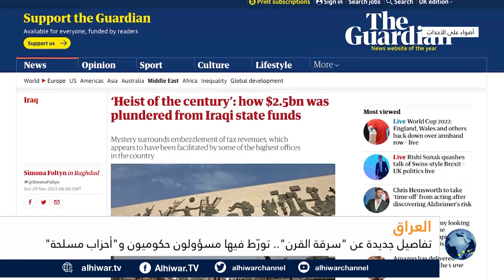مسؤولون حكوميون وأحزاب "مسلحة" وراء أكبر عملية فساد في العراق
تقرير غربي تقول أنه مليارات من الدولارات العراقية اختفت من خزينة الدولة، كيف تبخرت؟
من المتورط في اختفاء مبالغ عملاقة من حسابات الدولة العراقية؟
ما حجم الفساد في العراق؟

أضواء على الأحداث | 21 نوفمبر 2022 | جمال أحمد يستضيف الكاتب والباحث العراقي، مازن التميمي.